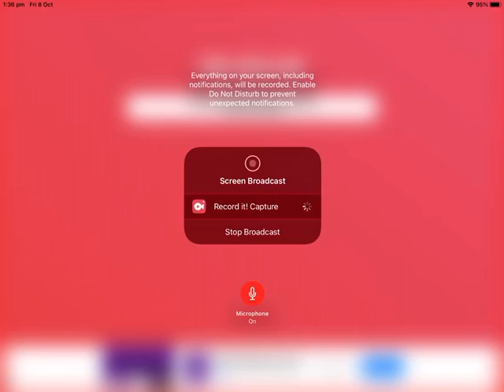Lucky block battleground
See who me and my brother beet up and see who we get beaten up by